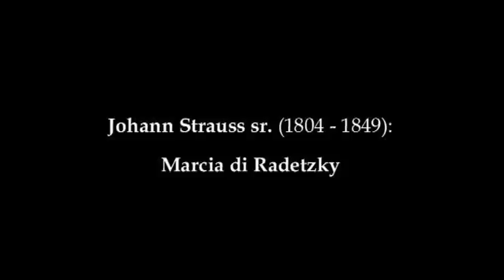Johann Strauss Sr., Radetzky March - Gilberto Serembe, conductor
Gilberto Serembe, conductor
I pomeriggi Musicali di Milano